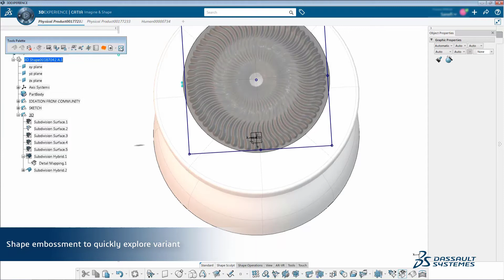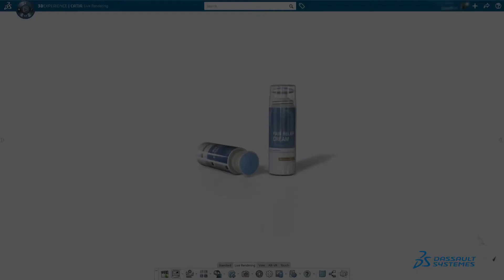3DEXPERIENCE Packaging Creative Design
Developing packaging concepts requires designers to consider consumer insights as they create new designs that can STOP, HOLD and CLOSE the sale at the shelf.

Packaging Creative Design enables designers to sketch their ideas directly into 3D by bringing together the intuitiveness of creative 2D painting gestures and the power of accurate, realistic 3D modeling. By making sketching in 3D as intuitive as sketching on paper, Packaging Creative Design brings an experience that matches creative purposes while removing any emotional barriers towards 3D creation.